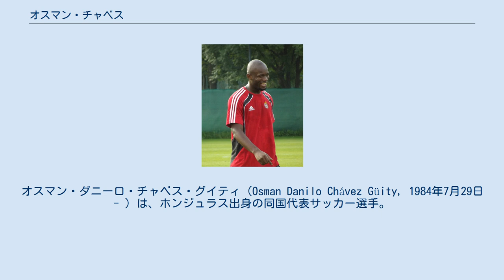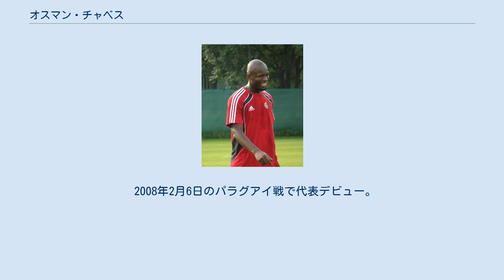オスマン・チャベス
ヴィスワ・クラクフの選手
レアル・エスパーニャの選手
オスマン・ダニーロ・チャベス・グイティ（Osman Danilo Chávez Güity, 1984年7月29日 - ）は、ホンジュラス出身の同国代表サッカー選手。
 CDプラテンセでキャリアをスタートさせ、2004年10月7日のFCムニシパル・バレンシア戦でプロデビュー。
2007-08シーズンにCDモタグアへローン移籍。
成功したシーズンを送ったが移籍金交渉が上手くいかずプラテンセに復帰。
2009年にはイングランド・プレミアリーグのトッテナム・ホットスパーFCとスコティッシュ・プレミアリーグのセルティックFCのトライアルを受けた。
 2010年8月8日、ポーランドのヴィスワ・クラクフに加入。
1年目でエクストラクラサ優勝を経験。
Canal+ SportとPrzegląd Sportowyからエクストラクラサのチーム・オブ・ザ・シーズンに選ばれた。
シーズン終了後、ヴィスワ・クラクフと新しく5年契約を結んだ。
 2008年2月6日のパラグアイ戦で代表デビュー。
コパ・セントロアメリカーナ（UNCAFカップ）には2回（2009年、2011年）、CONCACAFゴールドカップには3回（2009年、2011年、2013年）出場している。
 2010 FIFAワールドカップ・北中米カリブ海予選では主力として11試合に出場、本大会でもグループリーグ3試合に出場した。